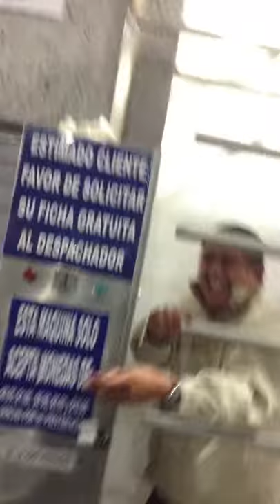Documental "El chimpancé orinado"